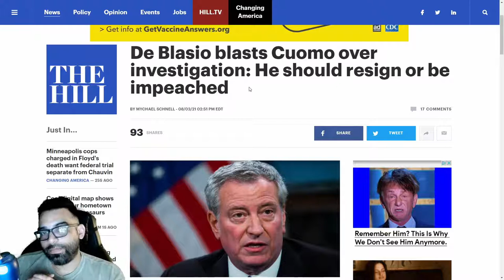A Coward Dies A Thousand Times Before His Death, But The Valiant Taste Of Death But Once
De Blasio blasts Cuomo over investigation: He should resign or be impeached -Lets dig into this article talking about the Cuomo allegations regarding sexual assault and calls for resignation.